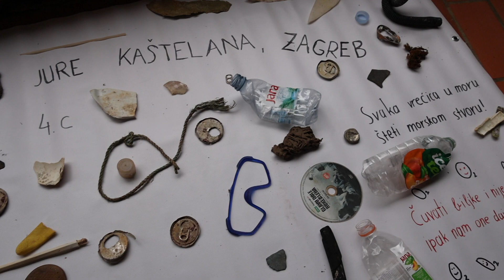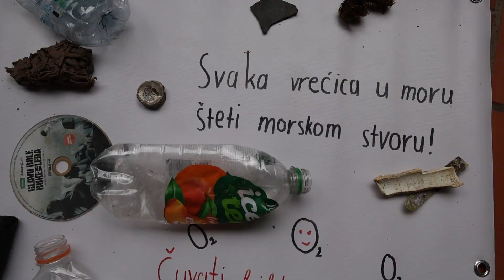DJEČJA RONILAČKA EKO PATROLA - Savudrija-Piran - HRT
S dolaskom ljeta počinje i glavni dio turističke sezone. Da bi more i podmorje u Istri brojne turiste dočekali u besprijekornom stanju , pobrinuli su se osnovnoškolci.